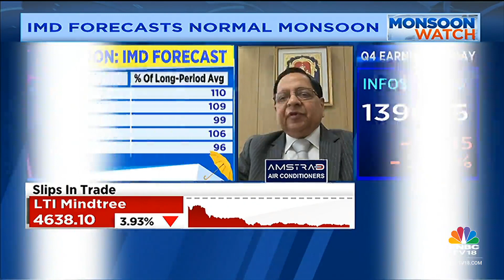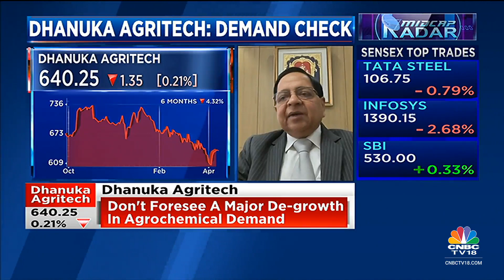Dhanuka Agritech's MK Dhanuka Exclusive On The Firm's FY 24 Outlook & Demand Check | Midcap Radar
In an exclusive conversation with CNBC-TV18, MK Dhanuka, Managing Director, Dhanuka Agritech, speaks on the firm's FY24 outlook and demand check. Listen in.

n18oc_business